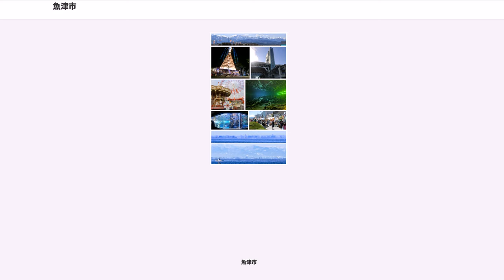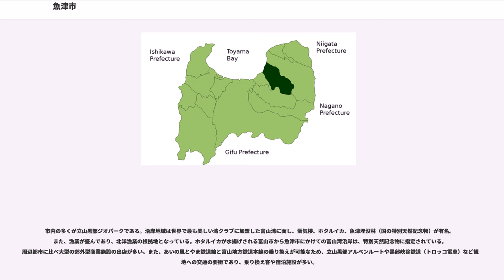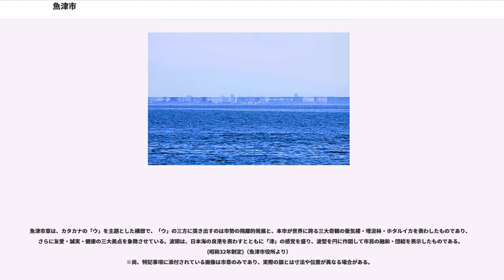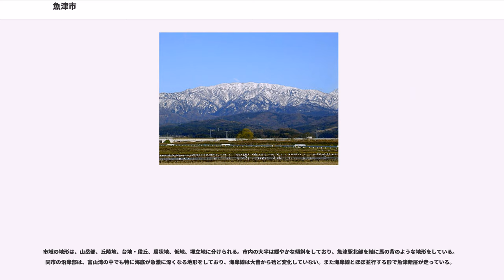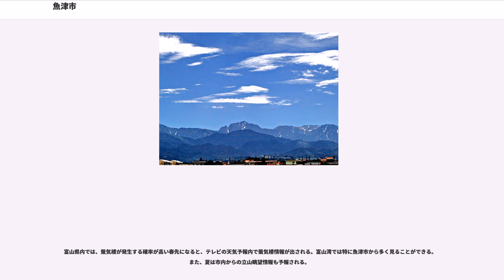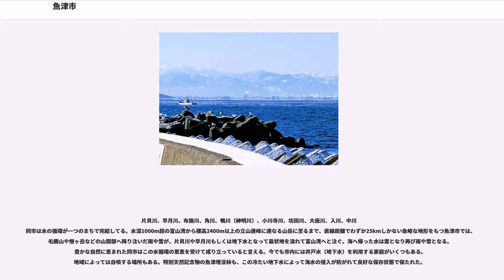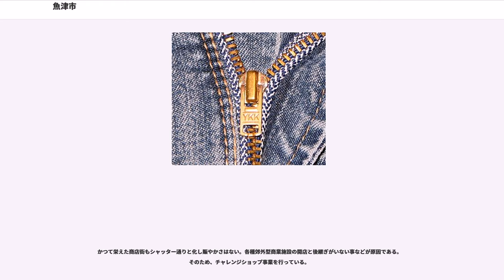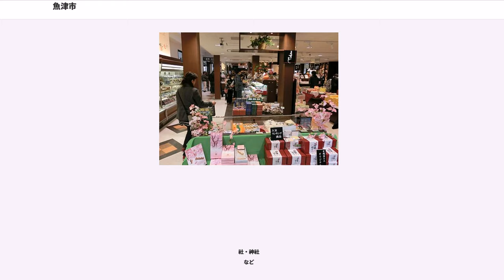魚津市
魚津市（うおづし）は、富山県の東部に位置する市である。

魚津市は、富山市の市街地より北東に約22kmに位置する日本海（富山湾）に面した都市である。

旧越中国の一部であり、かつては北陸街道の宿場町、富山湾の港町、魚津城等城郡の城下町、寺社群の門前町、商業・産業都市として栄えた。現在は新川地方中核都市圏である魚津都市圏の中心都市であり、富山県における7番目の人口規模。

市内の多くが立山黒部ジオパークである。沿岸地域は世界で最も美しい湾クラブに加盟した富山湾に面し、蜃気楼、ホタルイカ、魚津埋没林（国の特別天然記念物）が有名。また、漁業が盛んであり、北洋漁業の根拠地となっている。ホタルイカが水揚げされる富山市から魚津市にかけての富山湾沿岸は、特別天然記念物に指定されている。周辺都市に比べ大型の郊外型商業施設の出店が多い。また、あいの風とやま鉄道線と富山地方鉄道本線の乗り換えが可能なため、立山黒部アルペンルートや黒部峡谷鉄道（トロッコ電車）など観光地への交通の要衝であり、乗り換え客や宿泊施設が多い。

市名は、大道、魚堵（をど）→小戸ヶ浦（をどがうら）→小戸（をど）→小津（をづ）と変わったのが、小戸ヶ浦の称していた頃の住人である高円、久和のニ氏が、当地で開発した漁法によって魚が多く摂れるようになった結果、魚の産地ということで1595年（文禄4年）4月に「魚津」となったのが由来である。また現在は「うおづ」であるが、戦後すぐまでは「うをづ」と表記しており、昔は「を」を「うぉ」と発音した時期があったことから、「表記：をづ（発音：うぉづ）」から「うおづ」になった可能性がある。一部の地元の人の発音では「うぉーづ」と聞こえる。ローマ字表記ではUODU（うおづ）ではなく、UOZU（うおず）となる。

市のマスコットキャラクターは「ミラたん」で、2012年の市制60周年に合わせて一般公募により採用された。

魚津市章は、カタカナの「ウ」を主題とした構想で、「ウ」の三方に突き出すのは市勢の飛躍的発展と、本市が世界に誇る三大奇観の蜃気楼・埋没林・ホタルイカを表わしたものであり、さらに友愛・誠実・健康の三大美点を象徴させている。波頭は、日本海の良港を表わすとともに「津」の感覚を盛り、波型を円に作図して市民の融和・団結を表示したものである。(昭和32年制定)（魚津市役所より）
※尚、特記事項に添付されている画像は市章のみであり、実際の旗とは寸法や位置が異なる場合がある。

新川平野のほぼ中央(富山平野の東部であり、黒部川扇状地の西部)に位置する。また糸魚川静岡構造線の糸魚川より約53km西に位置する。同市は北西から南東に向かって細長く展開しており、北西には蜃気楼を見ることができる富山湾が広がっており、昔から良港として船の出入りが多く、魚介類の種類も豊富な漁場となっている。南東部は最大標高2,415mに達する山岳地帯となり、毛勝山付近の一部は、中部山岳国立公園に指定されている。市内からは、飛騨山脈（北アルプス）立山連峰をはじめ、日本三霊山の1つである立山や、日本百名山の剱岳、薬師岳、白馬岳など3000m級の山々を望むことができる。さらに後立山連峰の朝日岳や雪倉岳、鉢ヶ岳なども眺望できる。また沿岸部からは湾岸沿いの地域を望むことができ、富山市の牛岳温泉スキー場、高岡市の二上山、石川県の能登島・能登半島まで望むことができる。

市域の地形は、山岳部、丘陵地、台地・段丘、扇状地、低地、埋立地に分けられる。市内の大半は緩やかな傾斜をしており、魚津駅北部を軸に馬の背のような地形をしている。同市の沿岸部は、富山湾の中でも特に海底が急激に深くなる地形をしており、海岸線は大昔から殆ど変化していない。また海岸線とほぼ並行する形で魚津断層が走っている。

僧ヶ岳、駒ヶ岳、毛勝三山(毛勝山、釜谷山、猫又山)、大明神山、天神山（松尾山)、白倉山、松倉山、大杉山、滝倉山、大猫山

ケッペンの気候区分によれば、魚津市の気候は温暖湿潤気候 (Cfa)、山間部は亜寒帯湿潤気候（Df）である。また、温帯混合林であるため常緑・落葉広葉樹林と針葉樹林が混在しているほか、山岳部は高山植物が生育している。
日本海側気候で、太平洋側と比較して湿度が高い。特に冬には雨・雪が降る日が多い。比較的好天が多いのは4-5月と9-10月である。夏にはフェーン現象が起きて最高気温が35℃を超えることもある。梅雨の影響は太平洋側と比較して少ない。台風が直撃することはあまりない。